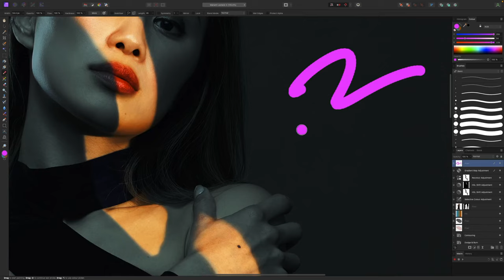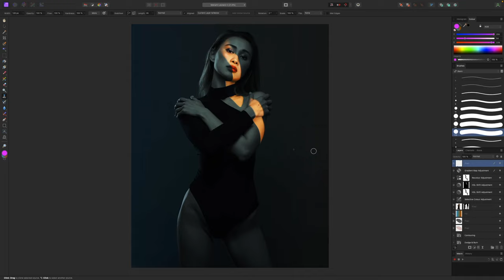Affinity Photo 2.0.3 fixed major bug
This is just a quick video to show that affinity photo has released a 2.0.3 update which seems to have fixed a major bug in which the brush cursor would revert back to the mouse cursor after each use.